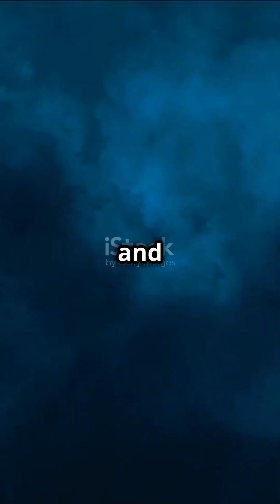December 2024: Cosmic Events You Can't Miss! 🌌🔭spacefact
Jupiter at Opposition (December 7): Jupiter will be at its brightest and largest in the night sky as it reaches opposition, directly opposite the Sun from Earth's perspective.

Geminids Meteor Shower Peak (December 12-13): One of the best meteor showers of the year, the Geminids can produce up to 150 meteors per hour.

Full Cold Moon (December 15): The full moon in December, often called the Cold Moon, will illuminate the longest nights of the year.

December Solstice (December 21): The winter solstice marks the shortest day and longest night of the year in the Northern Hemisphere.

Ursids Meteor Shower Peak (December 21-22): A quieter meteor shower, the Ursids offer a subtle display of celestial streaks near the Big and Little Dipper.

Mercury at Greatest Western Elongation (December 25): Mercury will be at its farthest point from the Sun in the morning sky, making it easier to spot.